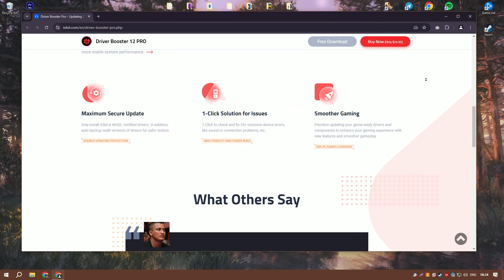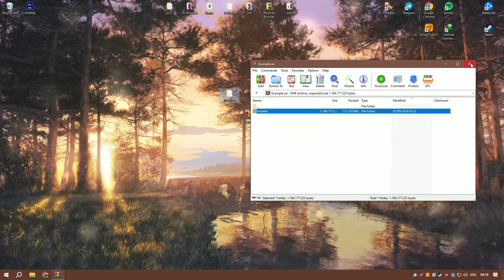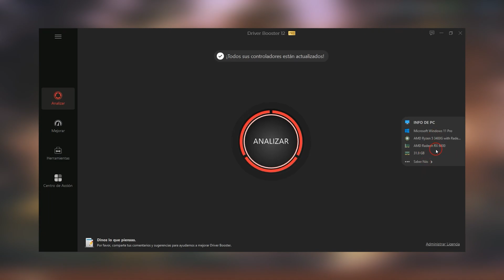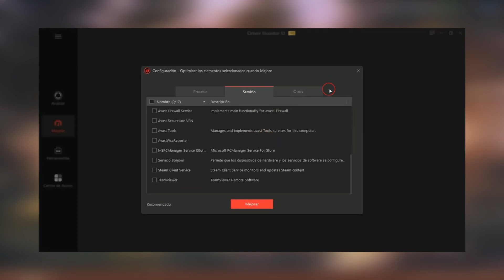How to Download Driver Booster | Latest Version Driver Booster 2025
How to Download Driver Booster 2025?

0:01 - What will be in the video
0:08 - How to download Driver Booster 11
0:59 - How to install Driver Booster 11
1:26 - Working with the program